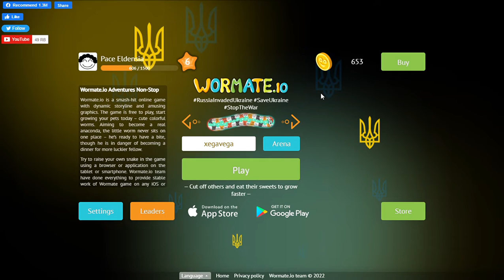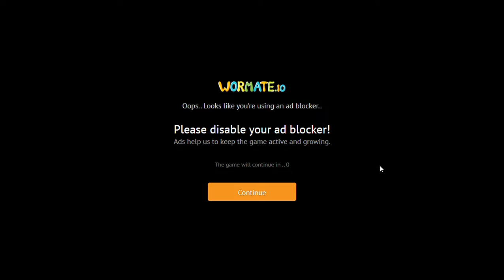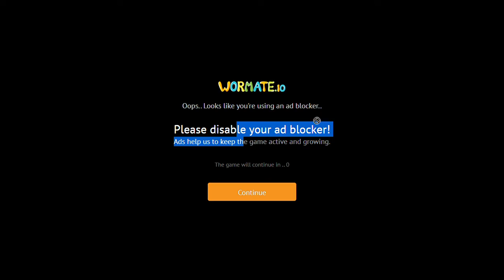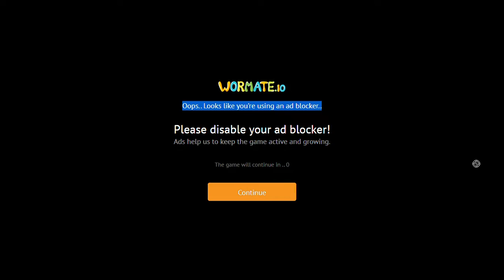Mulai Lincah Bermain Cacing Pemakan Permen dan Kue | Wormate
Mulai Lincah Bermain Cacing Pemakan Permen dan Kue | Wormate io Adventures Non Stop